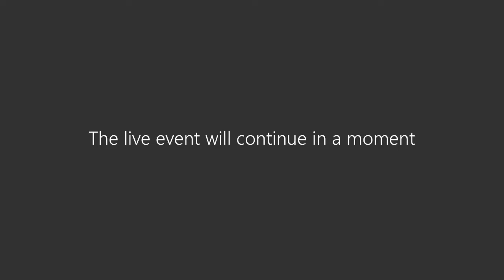Manoranjan Pradhan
Atma Jibanira Rahasya